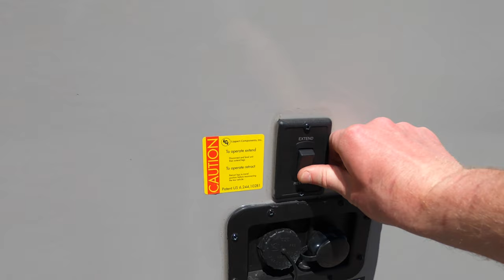2020 Bullet Crossfire 1650EX Hybrid Travel Trailer with Expandable Tent Ends!